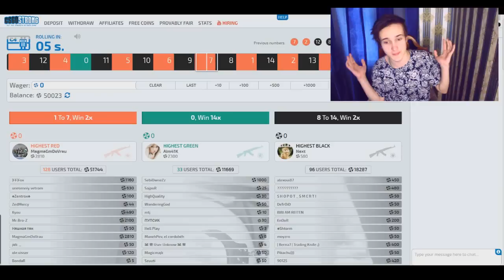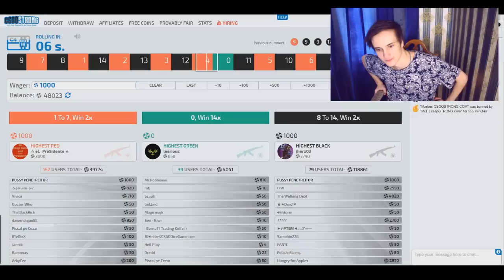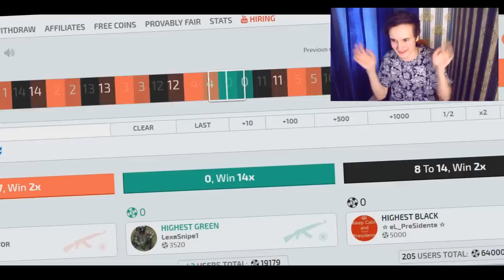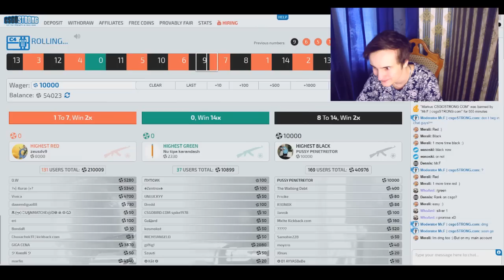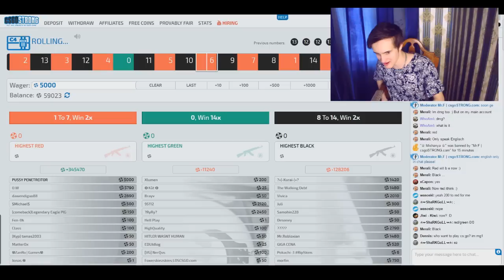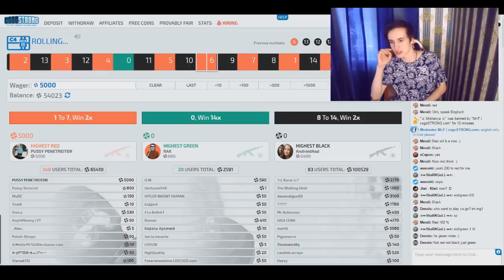ВЫИГРАЛ 44.000 РУБЛЕЙ